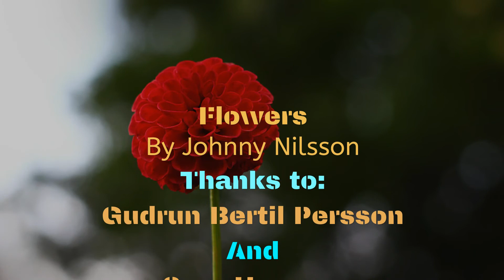Flowers in Kågeröd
Flowers from Gudrun Bertil Persson och Sara Horsner Gardens in South Sweden.
Filmed By Johnny Nilsson
Music: If i can find me a clean shirt - Willie